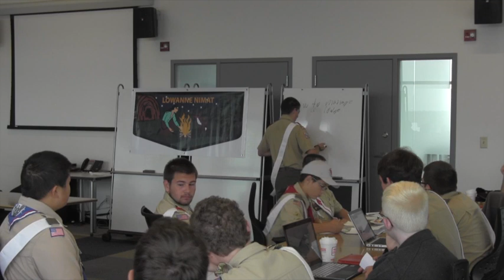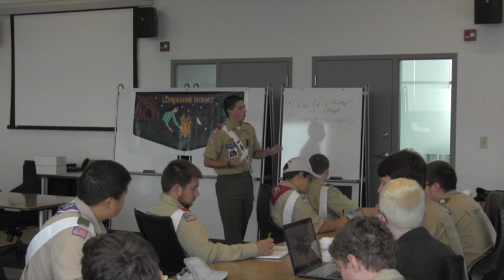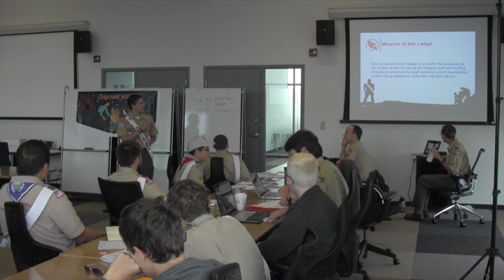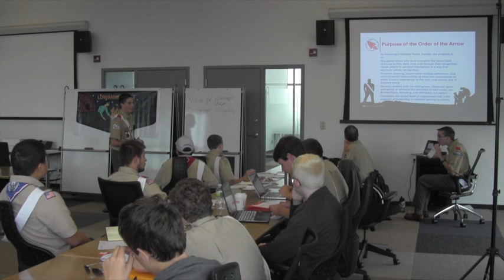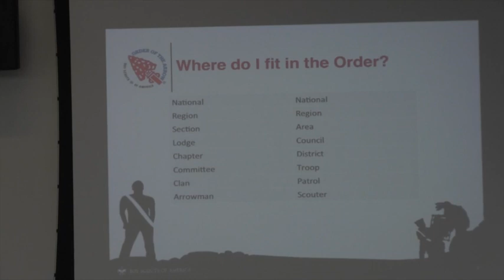Lowanne Nimat LLD: Lodge Management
Third in a series of videos from the Lowanne Nimat Lodge Leadership Development conference in September 2013. Kevin Montano, the Section NE-3B Vice Chief and a member of the National "Patrol Z", discusses Lodge Management.

Video contains incidental partial audio capture of the song "What Does The Fox Say?" by the Norwegian comedy duo Ylvis. All rights to this song remain with the performers.